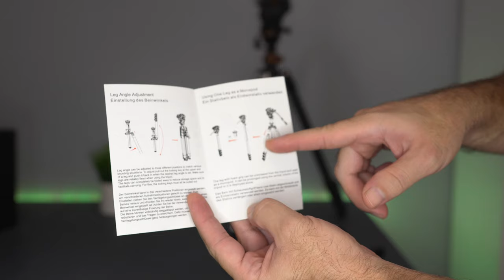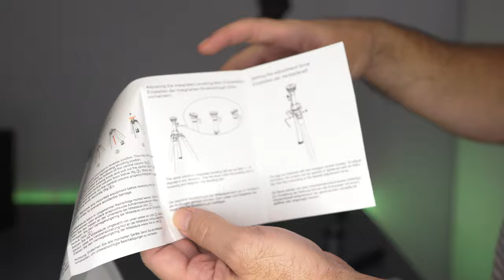Cayer CF2451 - Carbon Fiber Tripod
Cayer CF2451 Video Tripod 67 inches Carbon Fiber Tripod Leg with Fluid Drag Head, 4-Section Compact DSLR Tripod Convertible to Monopod for DSLR Camera, Video Camcorder

Compact but Durable
Constructed from Carbon Fiber for durability while minimizing weight, folds to 25.6" and supports up to 13.2 lb, making it suitable for DSLR rigs, compact camcorders, and digital cinema cameras

Pan Tilt Head
With 3/8" easy link connector for accessories, fluid head pan/tilt locking, pre-set counterbalance with a fixed-length detached pan bar, offers 360° panning and +90° / -70° tilt; The flat base mount with a standard 3/8'' thread makes the head versatile for most tripod, slider, jib or crane

Leveling Center Column
Attached with a built-in half ball leveling base that tilts 15° in any direction to orient your DSLR camera

Professional Multi Use
With 180° upward-folding legs, easily converts to a monopod by combining the center column with the detachable tripod leg; Reversible center volumn or short split-column especially ideal for macro and close-up photography

Specifications
13.2 lb Loading Capacity |
25.6" to 67.4" Height Range |
Tilt Angle +90° / -70° |
360° Panning |
60mm Ball Diameter |
Carrying Bag |
Fluid Head |
Tripod Legs